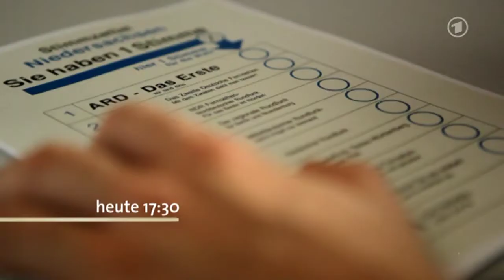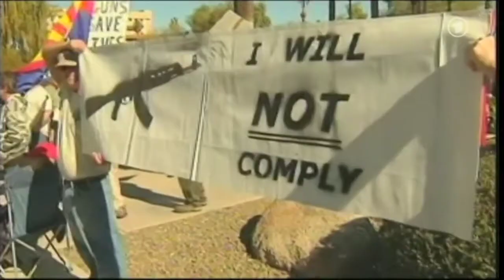ARD Trailer, Tagesschau (20.01.2013)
Trailer "Landtagswahl in Niedersachsen"
Trailer "Wintersport 2013"
Tagesschau um 12:00 Uhr

Archiv: VHS203
Quelle: TV